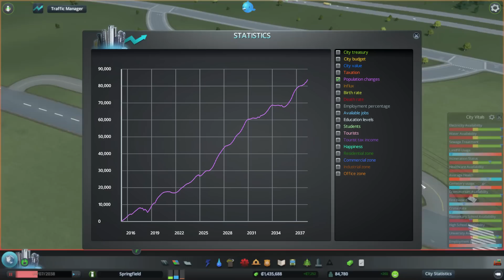Český Gameplay ze hry Cities: Skylines | Série #2 | Epizoda #25 | [CZ/SK]